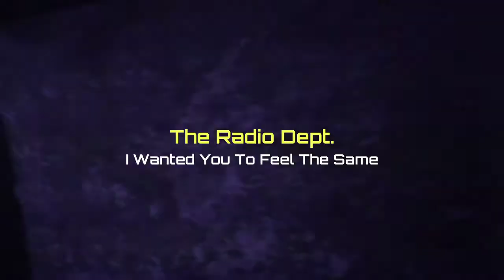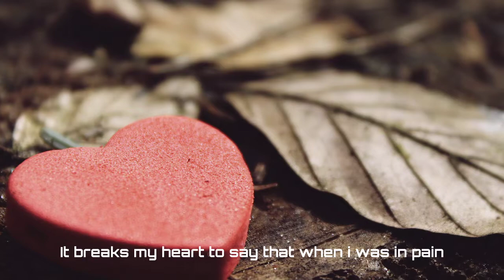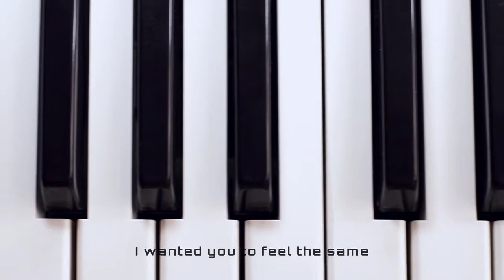The Radio Dept. - I Wanted You To Feel The Same (HD-W/Lyrics)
From Pet Grief album, 2006.
HD Video.